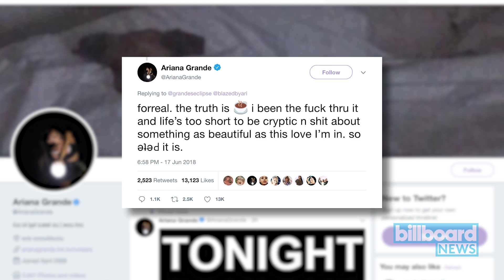Ariana Grande Defends 'Pete' Song: 'Life's Too Short' | Billboard News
The "No Tears Left To Cry" singer shared a snippet of a new interlude track on Instagram called "Pete", which is set to be featured on her upcoming album 'Sweetener.' Only a few seconds were released, and no lyrics were featured. However, the video did display a black-and-white visual of an upside down digital clock, which displayed 12:07 a.m.